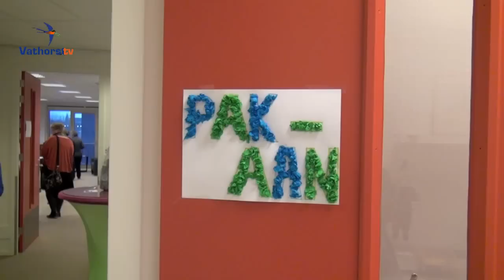© VathorstTV [2012] Opening dagbesteding De Foortse Brug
Dagbesteding De Foortse Brug in Vathorst vierde op donderdag 12 januari 2012 op feestelijke wijze de opening van het nieuwe pand. Vitale, ouder wordende mensen met een verstandelijke beperking, die de behoefte hebben om nog actief bezig te zijn, kunnen terecht bij De Foortse Brug.